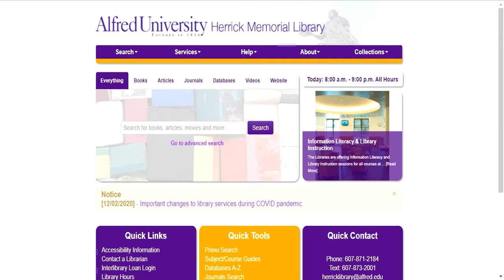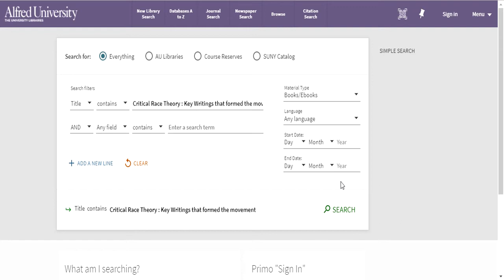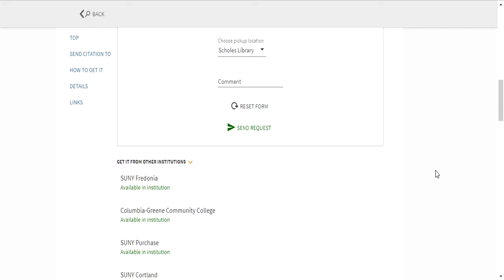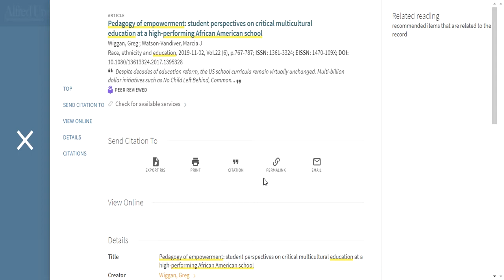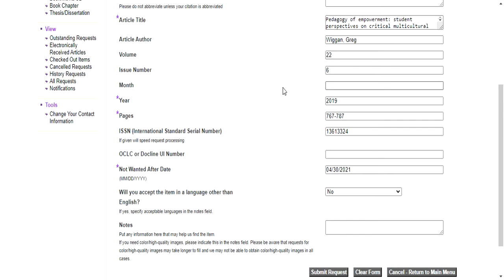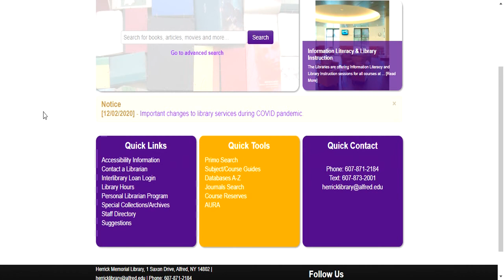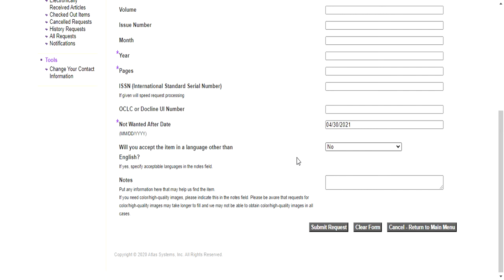Getting Started with the Library Part 3: Requesting Materials from other Institutions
In this video we look at how to request materials from other SUNY libraries and how to request materials through Interlibrary Loan.